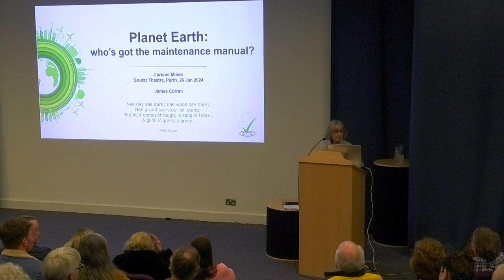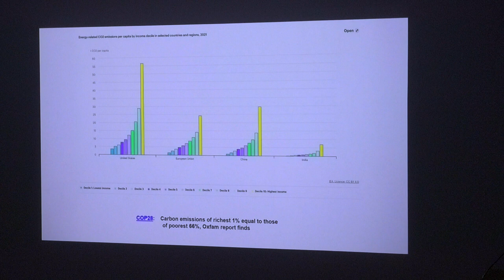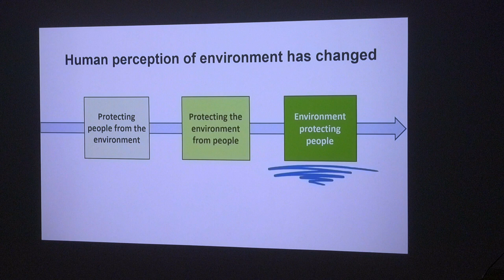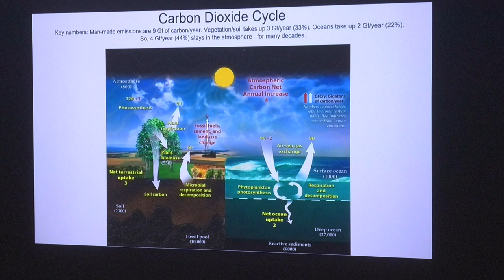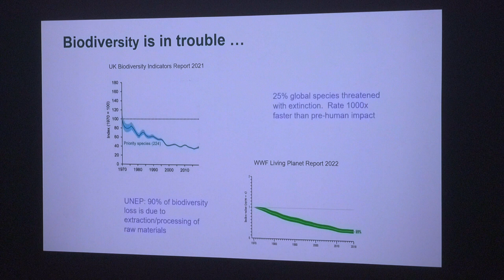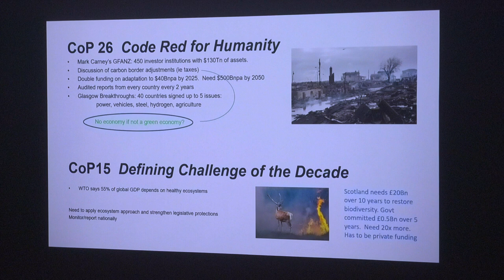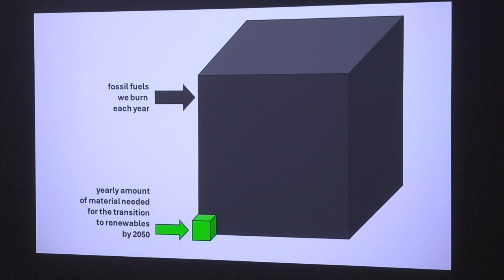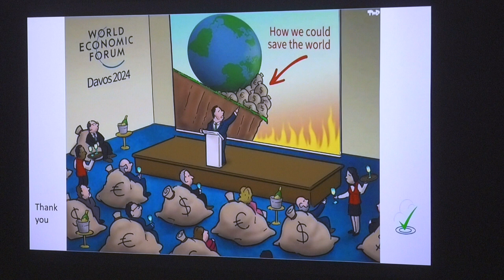20240126 Curious Minds 8.7: Who has the Maintenance Manual for Planet Earth?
For this year's McAlpine Lecture, Professor James Curran (visiting professor at the University of Strathclyde, amongst many other positions held including former chair of SEPA) spoke to us about the state of climate change. From problems - CO2 emissions leading to global warming, biodiversity loss, extreme weather events and more - to how our perception of the solutions should change, understanding Sustainable Development of the environment supporting society and the the (circular) economy.